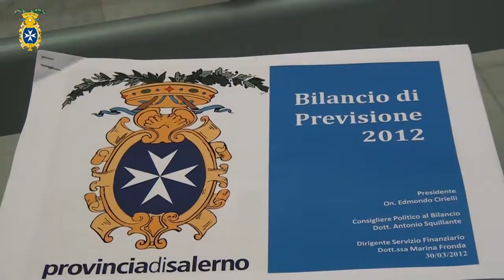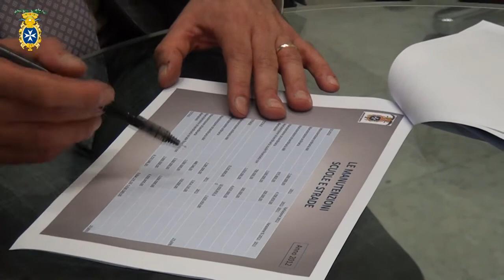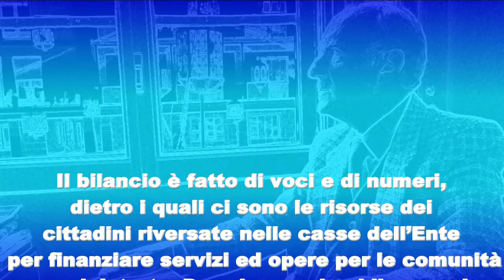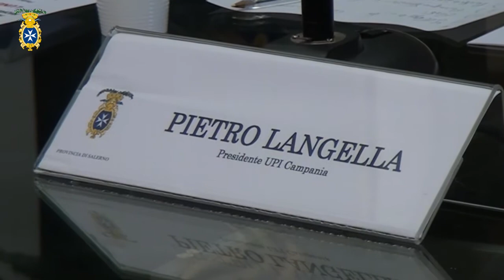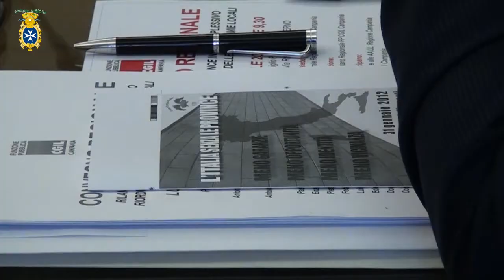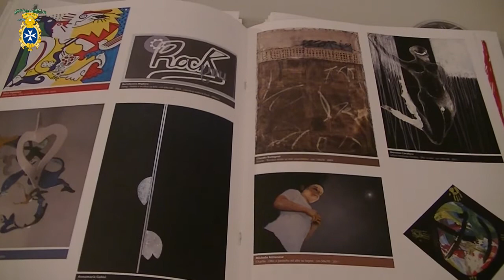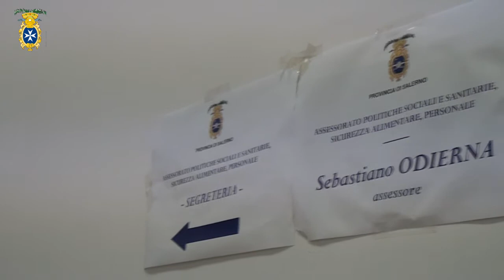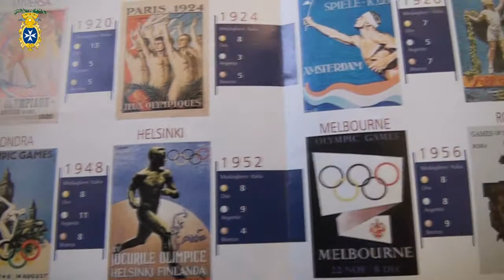TG Provincia di Salerno 16-20 aprile 2012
TG Provincia di Salerno
Direttore: on. Edmondo Cirielli
Direttore responsabile: Eugenio Ciancimino
Vice direttore: Marina Santoriello

Titoli:
Intervista al Consigliere Politico al Bilancio Antonio Squillante;
Abolizione delle Provincie parla il Presidente di UPI Campania;
Consiglio provinciale: riconosciuti debiti fuori bilancio per 45 mila euro, approvati i regolamenti della Biblioteca provinciale, del Corpo di Polizia provinciale  e quello relativo al controllo delle specie invasive di fauna selvatica. Costabile D'Agosto lascia l'UDC;  Forestali, la Provincia accanto ai lavoratori;
Convegno azione liberale;
Mostra 151 italiani contemporanei tappa a Nocera Inferiore;
Giornata mondiale della voce;
Giochi della Provincia al via la mostra del manifesto olimpico;
Intra Moenia: Intervista al direttore della biblioteca di archeologia di storia dell'arte Francesco Buono